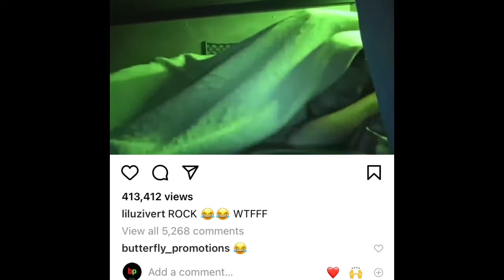Lil Uzi Vert “Touching That Money Like Cashier”